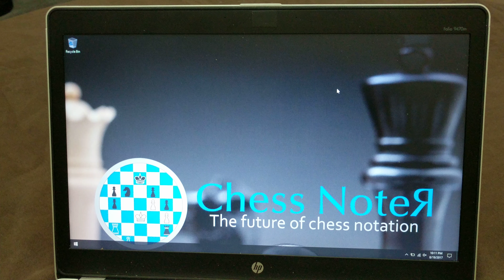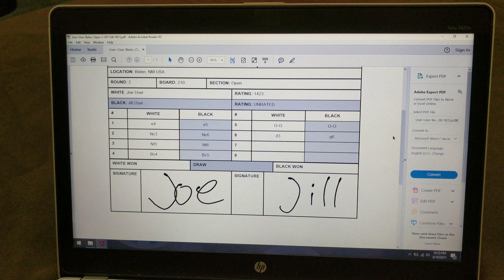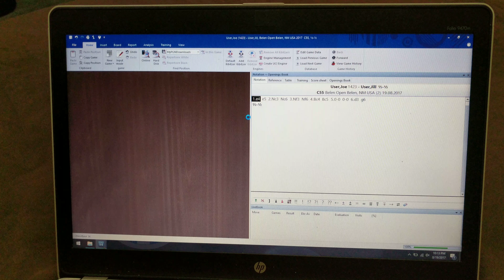1.1.0 - 09 ChessNoteЯ - Using a PC to view PGN and PDF